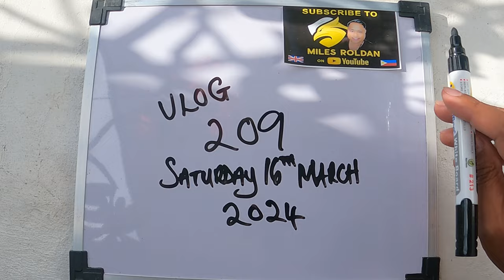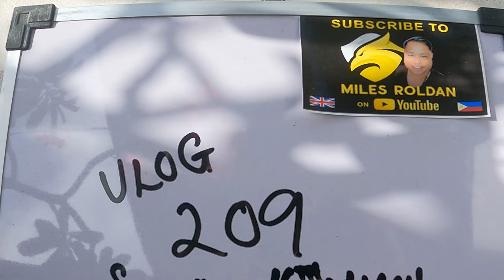VLOG 209: THIS IS HOW TO INSTALL A LONG SPAN STEEL ROOF IN PHILIPPINES!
In this Philippines vlog, join Miles as he provides an in depth, floor by floor update at his dream home building project in Sapian, Capiz! The much awaited installation of the long span streel roof has begun and there is a close up of the early stages of the roof install! This one is loud LEGENDS!

?sub_confirmation=1